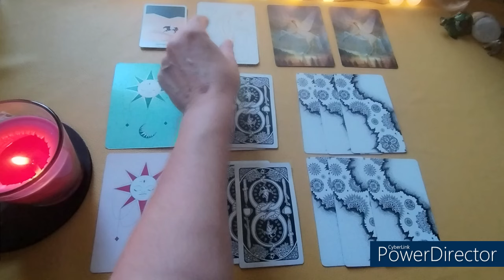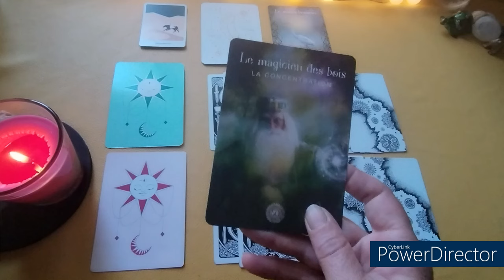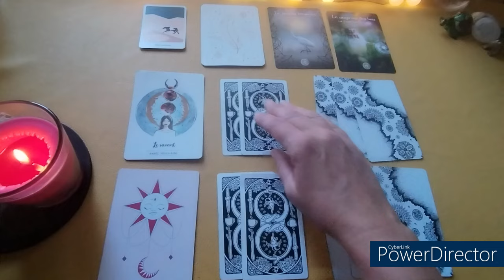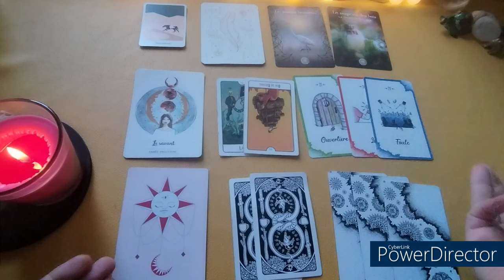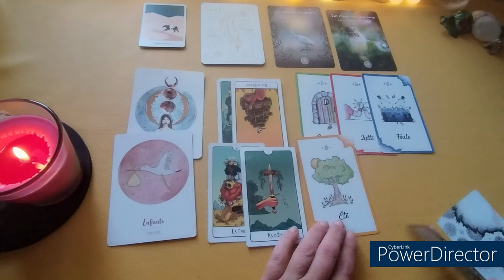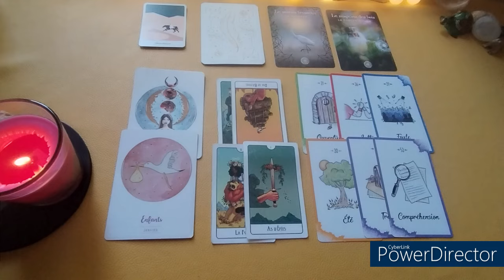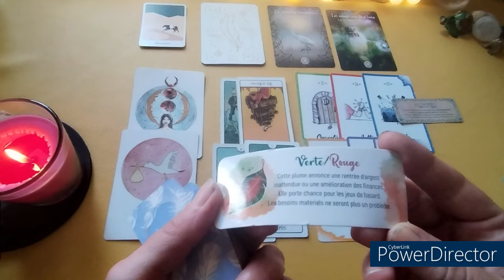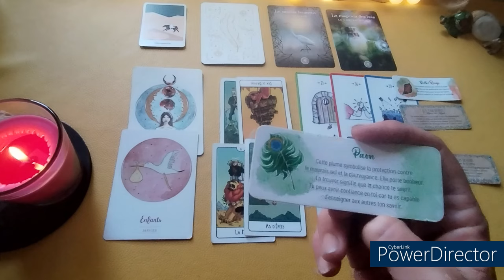🌾☘️GÉMEAUX : JUILLET 2024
Cette guidance ne pourra pas parler à tout le monde.
Merci de prendre uniquement ce qui résonne en TOI. ✨✨✨

🦋Me contacter ?

🐞Me suivre sur tiktok ?

🧿Cartes et oracles utilisés, dans leur ordre d apparition. 😊:
L HOROSCOPE DE LEILA
ORACLE DE LA FORÊT SACRÉE
ORACLE MISSION DE VIE
THIS MIGHT HURT TAROT
ORACLE GARANCE
ORACLE CHAKRA DU COEUR
PETIT ORACLE DE MERLIN
PETIT ORACLE DES PLUMES

À bientôt
Poes Tarot